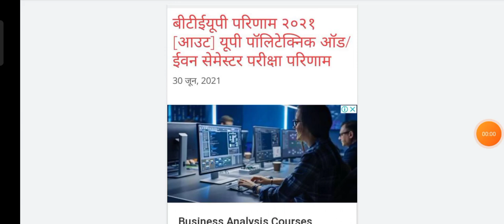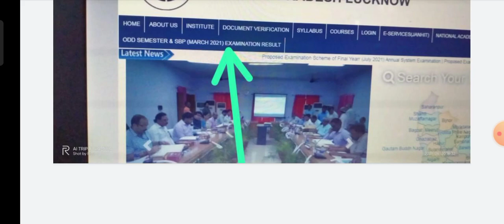bteup result out 😱😱😱💯💯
result aa chuka h watch.now

online exam app 👇 इस app से देना है exam

EDDE 2 nd top 10 MCQ 👇

                  (◍•ᴗ•◍)❤

ITI. Polytechnic. b.tech

hello
         dosto main Rohit Gupta aapka swagat karta hun🙏🏻.

iss channel me aapko electrical se related sabhi prakar ki jankari prapt hoti rahegi .

yadi aap hmse judna chahte h to aap insta me aur Facebook ke dwara jud sakte h.

ask me any questions please comment